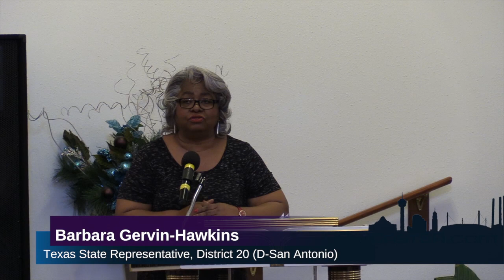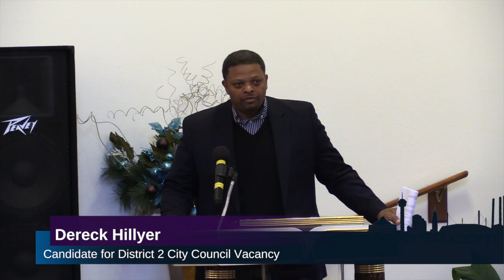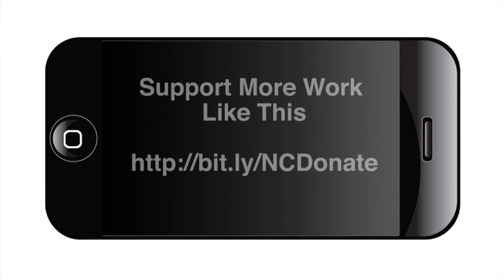Community Q&A with Candidates for San Antonio City Council District 2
On Dec. 29, members of the East Side Community held a question and answer forum with candidates who would like to fill the vacant seat for San Antonio City Council District 2.
Six hopefuls took questions at the Dominion Church of God in Christ, covering issues including communication and transparency with constituents, transportation, economic development, education, homelessness, and elder care. Almost 100 people attended the forum which was led by State Rep. Barbara Gervin-Hawkins and moderated by Margaret Richardson Taylor.
The candidates, in order of appearance were: Dori Brown, Dereck Hillyer, Lester Bryant, Chris Dawkins, Denise Homer and Dan Martinez.
Councilman William "Cruz" Shaw announced his resignation in mid-December, five months before his term ends. He accepted a position as an associate judge for the 436th Judicial District Court.